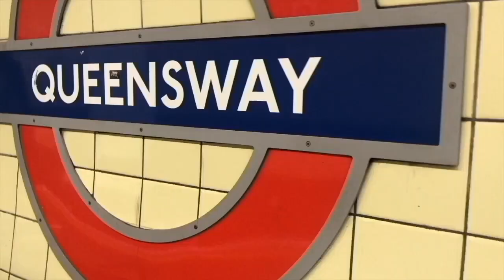I covered my worst scar with a tattoo...